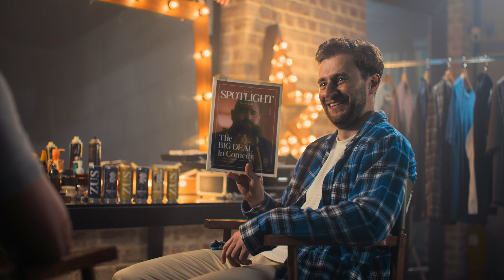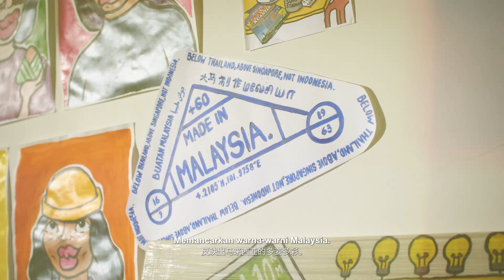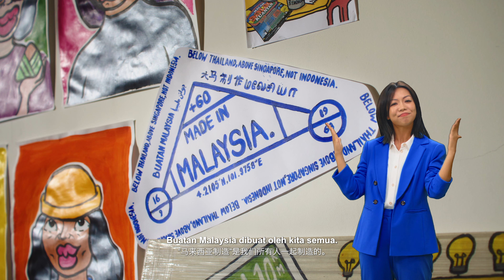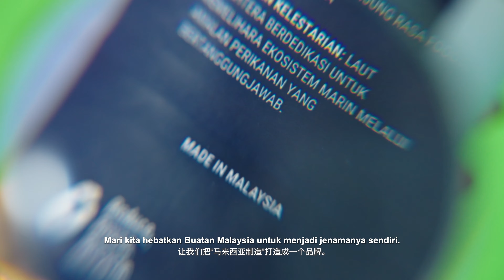ZUS Malaysia Day 2024 | Made In Malaysia, Dicintai Dunia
Client: ZUS Coffee
Creative Agency: Fishermen Intergrated
Production House: Imagineers Film

Executive Producer: Reuben Kang

Directors: Reuben Kang, Koh Chien Han
1st AD: Leon Ho
Producer: Irwin Oon

Dir. of Photography: Irwin Oon
1st Camera Assistant: Jorden Teo Jia Jun
2nd Camera Assistant: Yeong Cheng Dong

Light & Grip Department: Hoon Zhen Zhi, Victric Kor Yu Long, Phang Wai Keong, Low Chun Kiat

Art Directors: Jimmy Bong
Art Department: Jesjinder Singh, Augustine Ong, Bosco Wong, Afaq, Devan

Sound: Chen Fuan Sheng

Make Up Artist: Yuki Ng, Aw Pui Ling
Wardrobe Stylist: Darren Siew
Wardrobe Assistant: Lee Weei Meng, Jazz

Casting: Emily Ho
Talent Agency: Leyla Nordin

Production Manager: Emily Ho
Production Assistants: Jianalyn, Tan Zheng Yang, Tisya Shah, Fiona Chin

Location Manager: Emily Ho
Runner: Gunaseelan, Mathan A/L Sukumar

Storyboard: Han Hung Siew
DIT: Hugh Lim

Offline & Online Editor: Hugh Lim
Teasers Editors: Hugh Lim, Tan Zheng Yang

VFX: Nathan Siew
Sound Design: Hugh Lim, Tan Zheng Yang